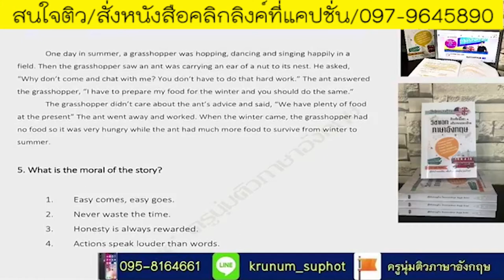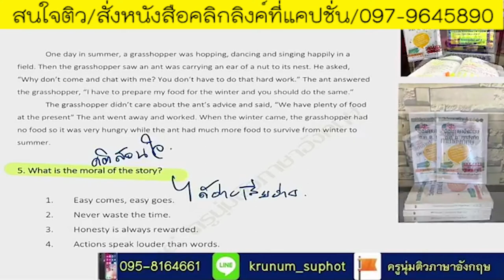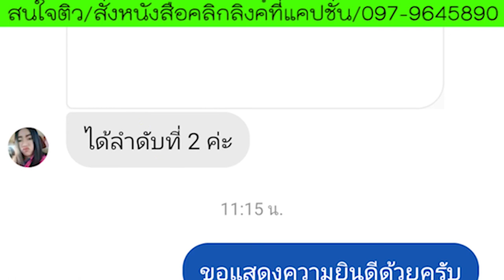📌ข้อสอบจริง Reading Comprehension EP.3 (การจับใจความสำคัญ)